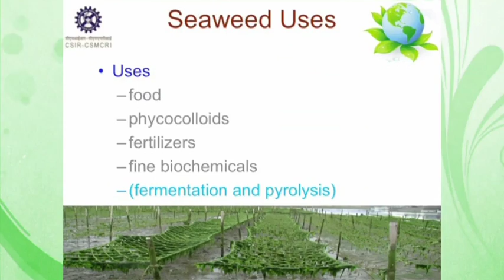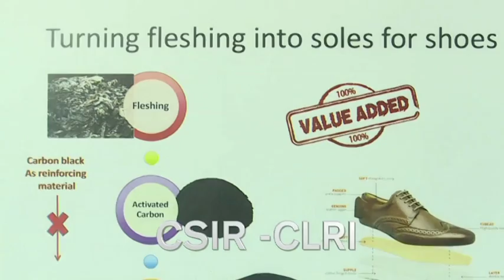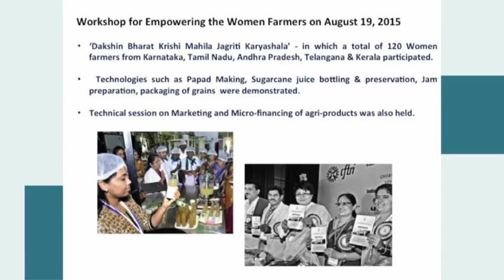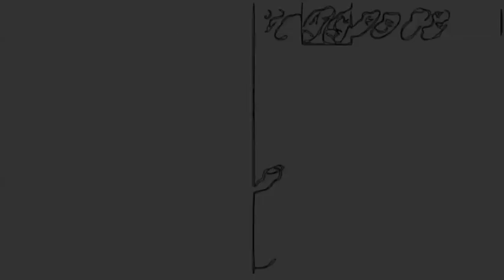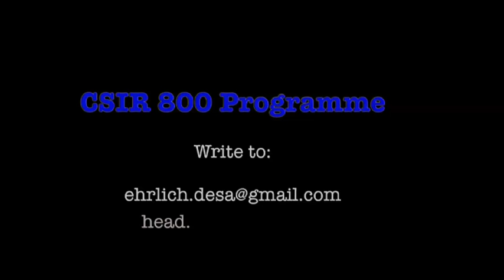CSIR Corporate Film - CSIR 800 Part 2